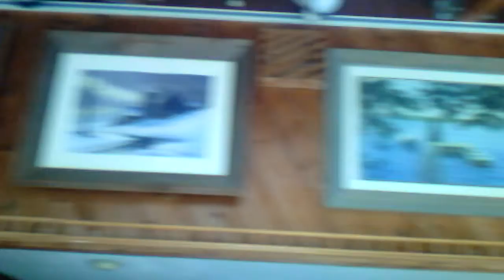Barbra Schneible's paintings